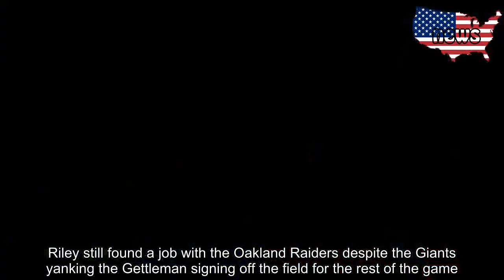Giants look to add depth at safety, bring in Tre Boston, Johnathan Cyprien for visit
The Giants are hosting free agent safeties Tre Boston and Johnathan Cyprien on visits early this week to possibly add depth at an area of weakness on the eve of training camp.   Antoine Bethea, 34, and Jabrill Peppers, 23, are penciled in for now as Big Blue’s starting free and strong safeties, respectively, in their first year on the team.    But there is no telling how well that duo will fare and the depth behind them is paper thin, especially after reserve Kamrin Moore’s suspension last week following an arrest for an alleged domestic violence incident.   Moore’s suspension also is pending further investigation, so it’s possible the Giants could release him outright, as well.    Veteran Michael Thomas is another backup, meanwhile, and rookie fourth-round corner Julian Love may move to the back end and compete with reserves Sean Chandler and Kenny Ladler.    So Boston, 27, or Cyprien, who turns 29 in a week, could quickly be in the thick of the Giants’ safety rotation by landing a roster spot in visits planned for Monday into Tuesday.   Boston is a former Dave Gettleman draft pick in Carolina in the 2014 fourth-round. The free safety played three years for the Panthers, one for the Chargers, and last season for the Cardinals, with 38 starts the past three seasons.   Cyprien, a strong safety and 2013 second-round Jacksonville draft choice, started his first four seasons for the Jaguars, then played 2017 in Tennessee before he tore an ACL on Aug. 1, 2018 during Titans camp, which caused him to miss all of last season.   Most Read  SEE IT: Groups of jeering men douse NYPD cops with water; police brass slam ‘reprehensible’ actions and blame NY pols for ‘anti-police rhetoric’  SEE IT: Former judge dragged out of courtroom after order to begin prison sentence  Actress Sonja Sohn, known for ‘The Wire’ and ‘The Chi,’ busted on drug charges in N.C.    The Giants let star strong safety Landon Collins walk to Washington in free agency this offseason, and they made the obvious decision not to re-sign 2018 starting free safety Curtis Riley, who capped a bad season by avoiding a tackle in Week 17 against the Dallas Cowboys.  Riley still found a job with the Oakland Raiders despite the Giants yanking the Gettleman signing off the field for the rest of the game.   They’ve turned the safety position completely over, and they’re still not done.   Related Gallery   2019 New York Giants regular season schedule   X-MAN SIGNS   Outside linebacker Oshane Ximines, the Giants’ third-round pick out of Old Dominion, signed his rookie contract when rookies and select veterans reported early Monday to the Giants’ facility for camp in East Rutherford, N.J. So No. 6 overall draft pick Daniel Jones, the quarterback out of Duke, is the only Giants 2019 draft pick still unsigned.